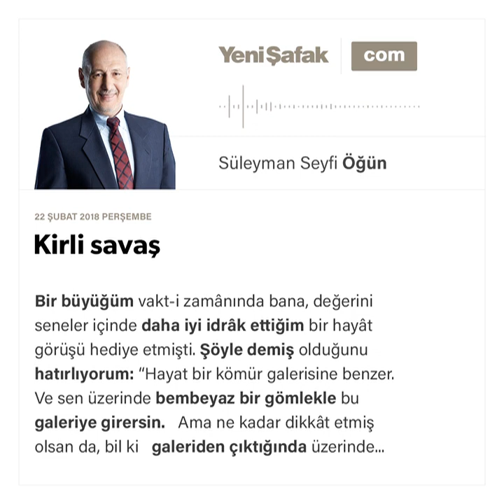Kirli savaş-Süleyman Seyfi Öğün-22.02.2018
Bir büyüğüm vakt-i zamânında bana, değerini seneler içinde daha iyi idrâk ettiğim bir hayât görüşü hediye etmişti. Şöyle demiş olduğunu hatırlıyorum: “Hayat bir kömür galerisine benzer. Ve sen üzerinde bembeyaz bir gömlekle bu galeriye girersin. Ama ne kadar dikkât etmiş olsan da, bil ki galeriden çıktığında üzerinde büyük bir kısmının nereden geldiğini bile bilmediğin öbek öbek kurumlar olacaktır”..